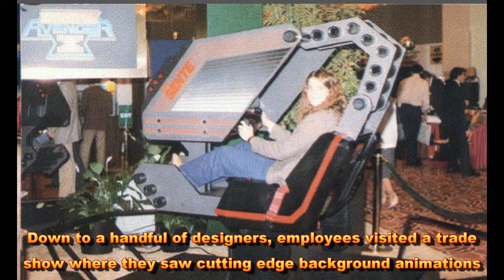A Brief History Of Rampage The Arcade Game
- With a new movie launching this week based on an arcade classic, we take you on a quick history of what brought Midway's RAMPAGE to live. Original game design by Brian Colin and Jeff Nauman